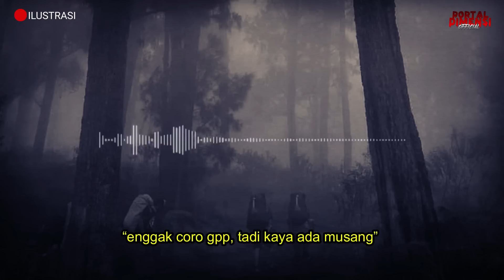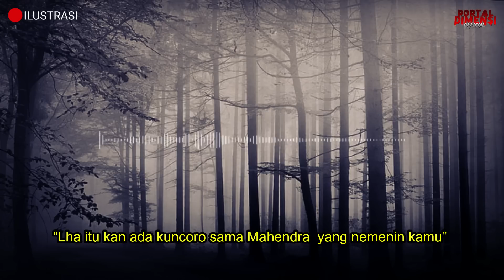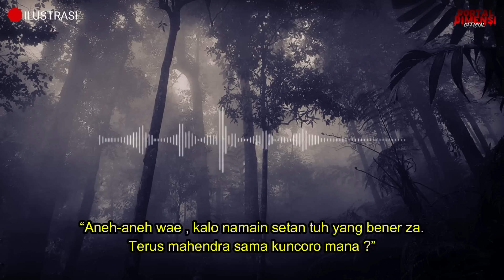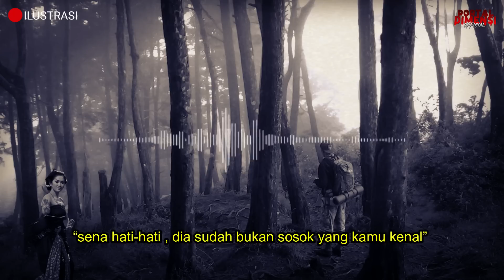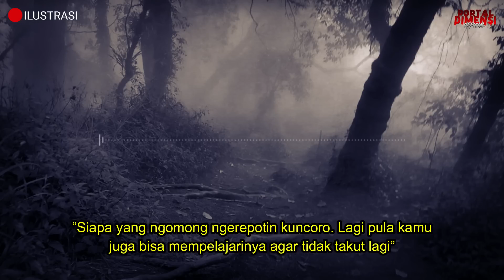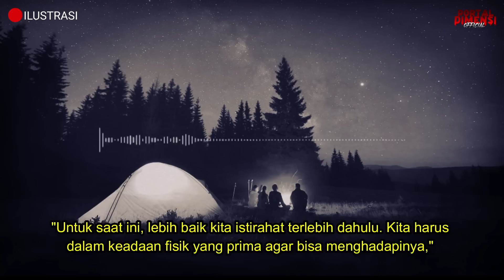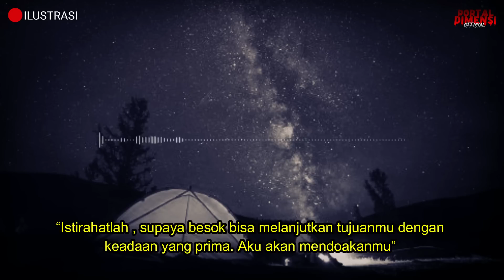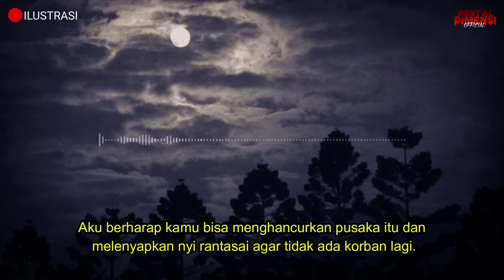NGERI ❗ SETAN TERKUTUK ITU KEMBALI BANGKIT UNTUK MEMINTA TUMBAL SELANJUTNYA (BAGIAN 3)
PENULIS : RI_STORY

kisah mistis,
cerita mistis pendaki gunung,
kisah horor,
gunung mistis,
pendakian horor,
pendakian mistis,
tersesat di gunung,
pendaki meninggal,
pendaki tersesat,